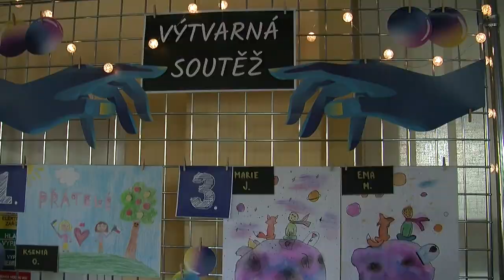Den kultury - 22. září 2023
Městská knihovna pořádá v rámci své činnosti celou řadu zajímavých a společensky prospěšných akcí, navštívili jsme jednu z nich.